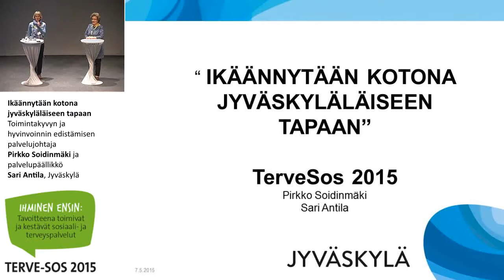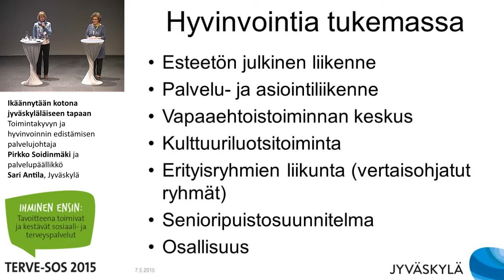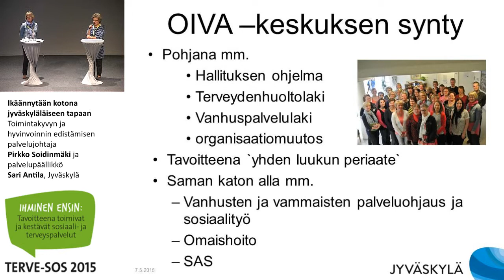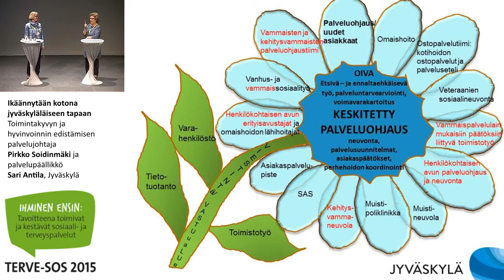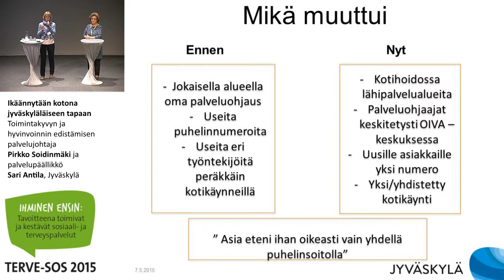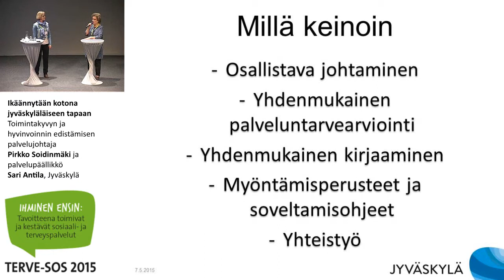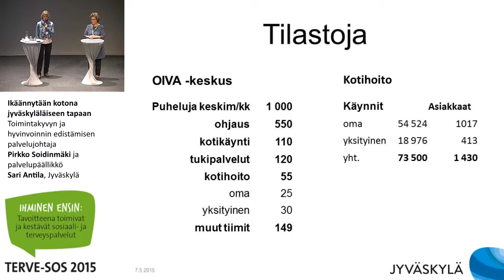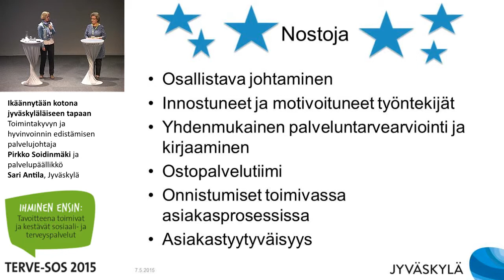Ikäännytään kotona jyväskyläläiseen tapaan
Terve-SOS 2015

Toimintakyvyn ja hyvinvoinnin edistämisen palvelujohtaja Pirkko Soidinmäki ja palvelupäällikkö Sari Antila, Jyväskylä